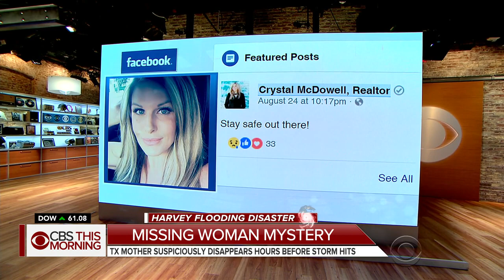Search for Texas mom who disappeared hours before Harvey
Police are searching for a Texas mother who mysteriously disappeared right before Hurricane Harvey hit. Crystal McDowell's last Facebook post said,"Stay safe out there!" the day before Harvey made landfall. Michelle Miller spoke with McDowell's family.